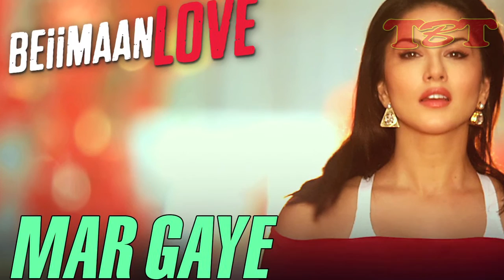Sunny Leone HOT Song Released - Mar Gaye | Beiimaan Love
Checkout Sunny Leone's new song "Mar Gaye" from her upcoming movie Beiimaan Love.